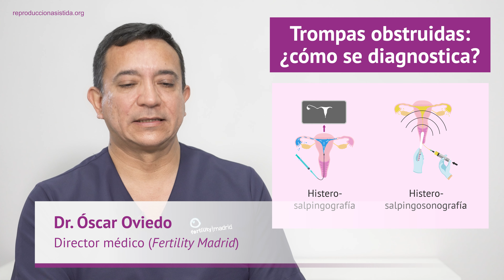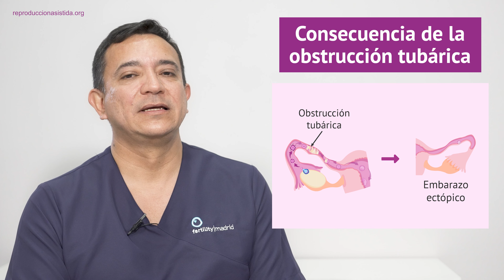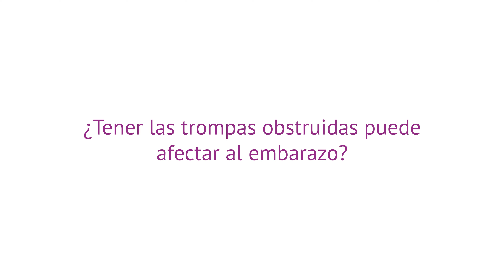¿Qué es la obstrucción de las trompas de Falopio u obstrucción tubárica?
📝 Las trompas de Falopio, también llamadas oviductos, son dos estructuras del sistema reproductor femenino que conectan los ovarios con el útero. Su función es el transporte tanto del óvulo como del embrión después de la fecundación.

📝 Cualquier obstrucción que impida su correcto funcionamiento sería una causa de infertilidad por factor tubárico. ¿Quieres saber más?

📝 El Dr. Óscar Oviedo, director médico de Fertility Madrid, nos lo cuenta todo en este vídeo.

🔎 Si deseas obtener más información sobre el tema, puedes visitar el siguiente enlace

Capítulos:

0:00 Introducción
0:06 ¿Qué significa "trompas obstruidas"?
0:49 Causas obstrucción de trompas
1:32 Tratamiento para la obstrucción de las trompas
2:07 Lograr el embarazo con trompas obstruidas
2:22 Trompas obstruidas: ¿afecta al embarazo?